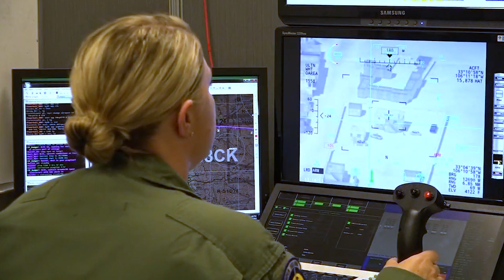Enlisted Pilot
The Enlisted Pilot Initial Class training was created to provide more pilots to the RQ-4 program and ensure the Air Force is able to keep up with the high demand for its ISR products.

But, training new pilots takes time as the RPA training program spans almost a full year. Airmen begin Initial Flight Training at Pueblo Memorial Airport in Pueblo, Colorado, where they learn to fly and complete a solo flight in a DA-20 Katana aircraft. After IFT, students progress through the RPA Instrument Qualification Course and RPA Fundamentals Course at Joint Base San Antonio-Randolph, Texas, and then Global Hawk Basic Qualification Training at Beale Air Force Base, California.